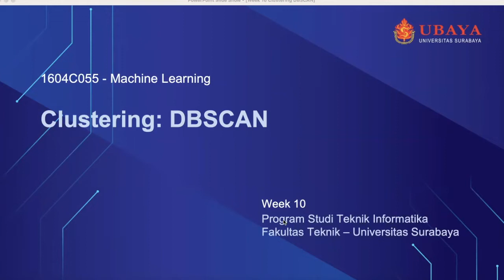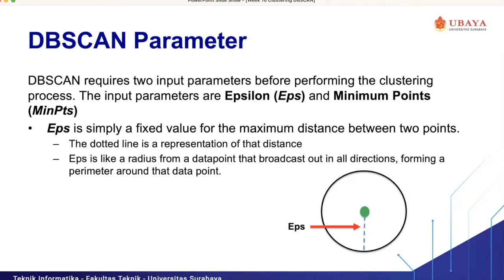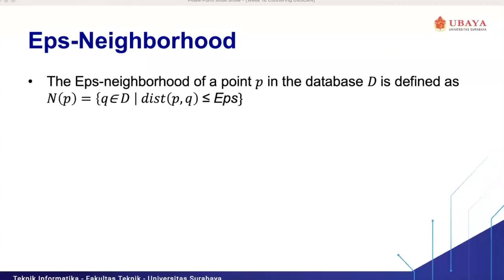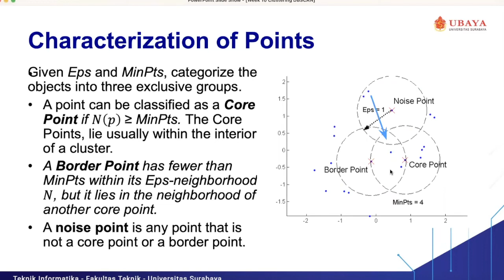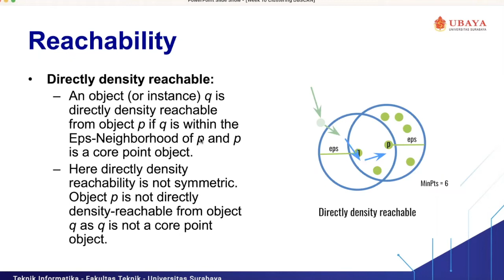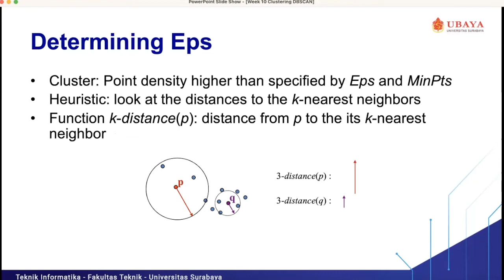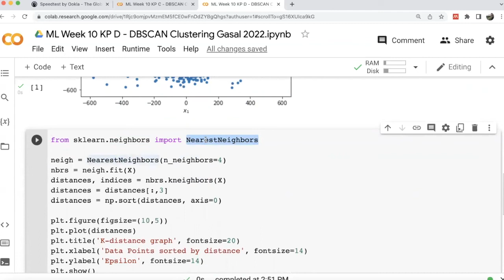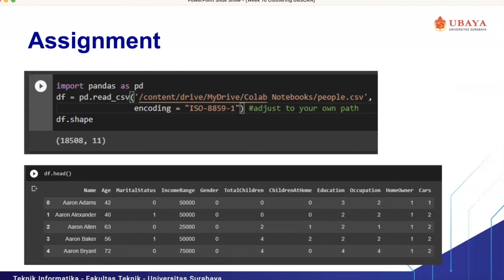ML Week 10 KP D - DBSCAN Clustering Gasal 2022